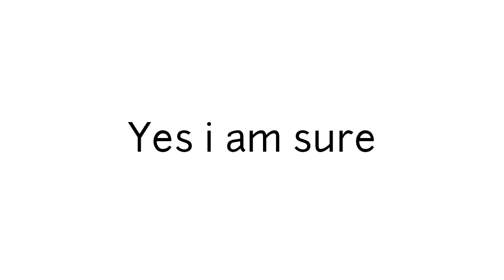Wrong answers only